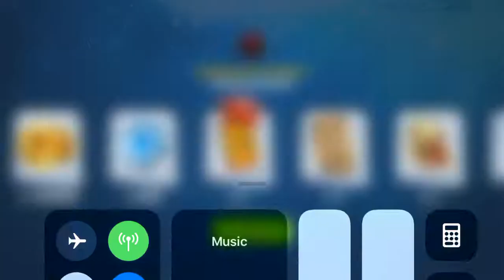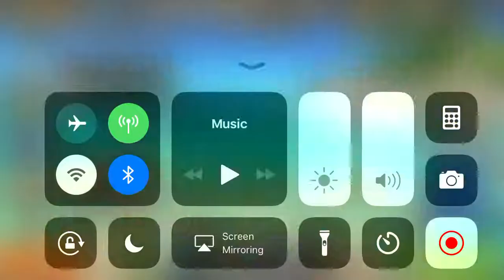Experienced travellers final reward (fishing clash)